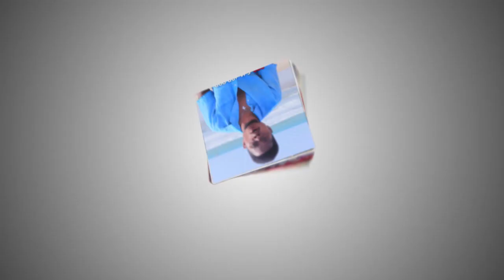Hot; Sheila Obofour, Big Akwes, K Gyasi ANGRILY FIRES 🔥Rev. Anthony Kwadwo Boakye And Wohoahi Basaa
On "MAKAA MAKA" TV Program. 🔥🔥🔥🔥🔥🔥🔥🔥🔥